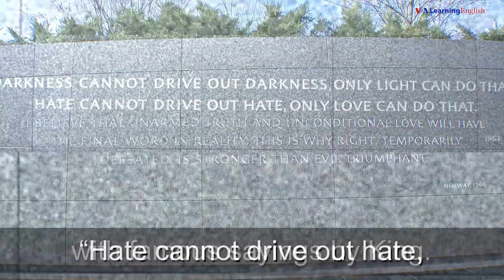Martin Luther King, Jr. Memorial